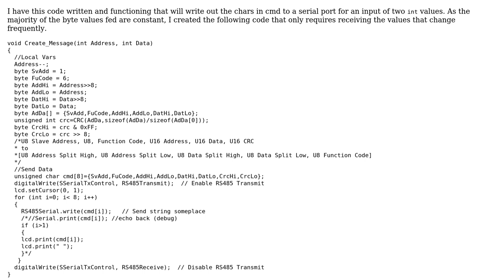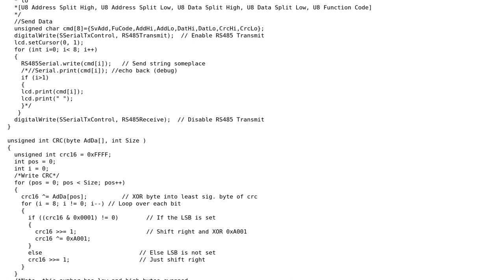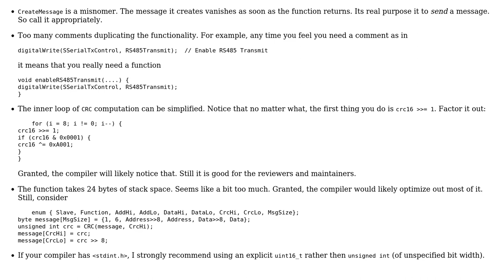Arduino Create and send data to Serial Port (Software Serial function)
With thanks & praise to God, and with thanks to the many people who have made this project possible! | Content (except music & images) licensed under CC BY-SA | Music | Images & others | With thanks to user vnp user ATE-ENGE user 200_success and the Stack Exchange Network Trademarks are property of their respective owners. You are responsible for your own actions.